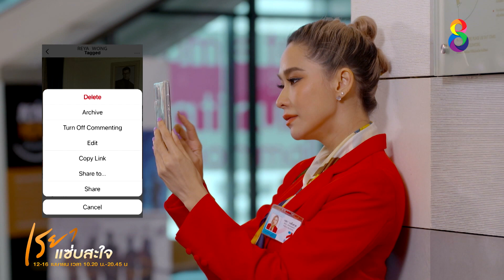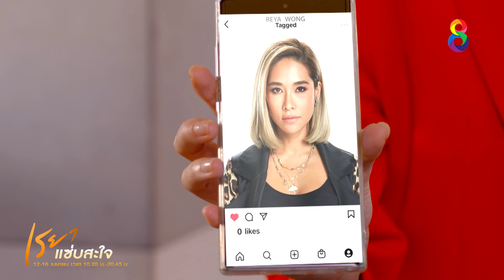ห้องนอนผู้ชาย | HIGHLIGHT เรยาแซ่บสะใจ EP.1 | ช่อง8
ผู้หญิงเข้าห้องผู้ชาย อยู่กันสองต่อสอง คงไม่ต้องบอกนะว่าทำอะไรกัน !
📌เรยา ดูสดได้ที่
และดูย้อนหลังทันทีฟรี! ทุกเครือข่าย ที่